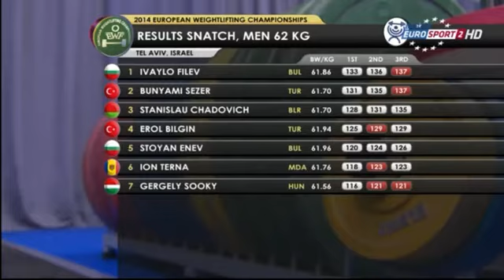2014 European Weightlifting Championships Men's 62 kg Snatch Tel Aviv , Israel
Cash-Back-sign up for free with this links and get 10$ gift card.
This 2 cash back companies help me save about 100$ a month.
They send you a check or transfer to your paypal account.

2014 European Weightlifting Championships Men's 62 kg Snatch Tel Aviv , Israel